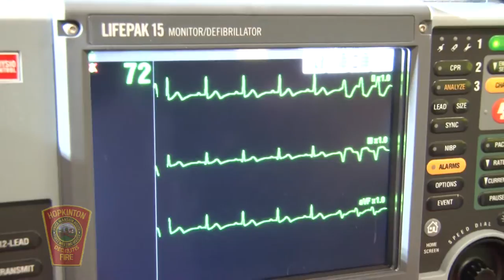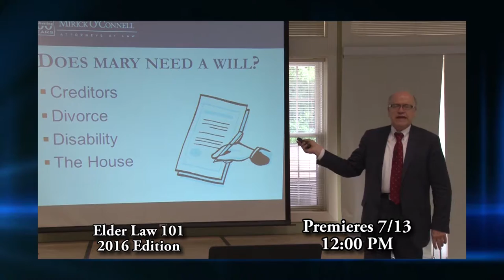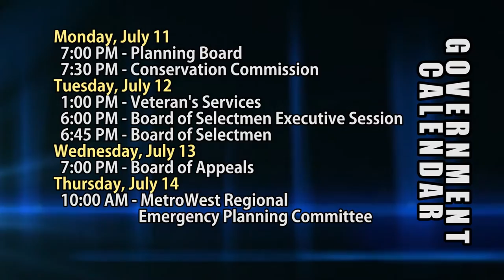HCAM News 7-8-2016